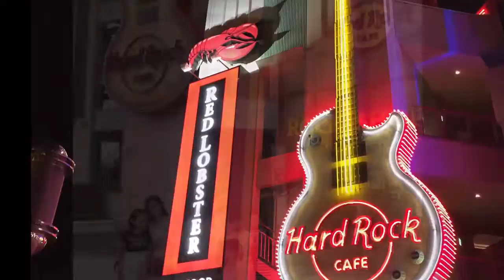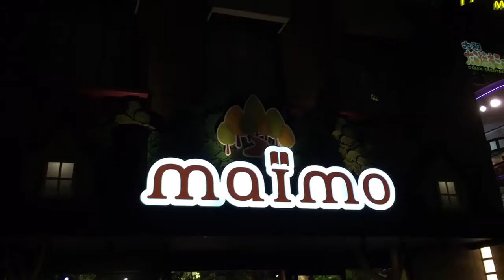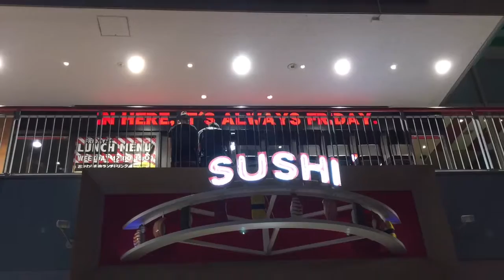Usj japan 2016 july 17